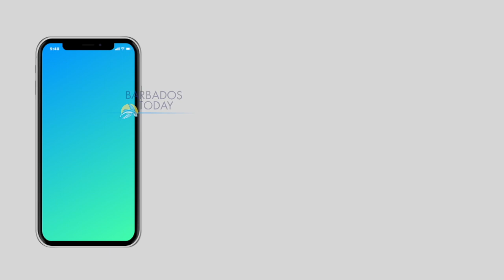Nomination Day 2022: Dawn Marie Armstrong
Democratic Labour Party, St George South Candidate, Dawn Marie Armstrong  speaking to the media after being nominated yesterday.